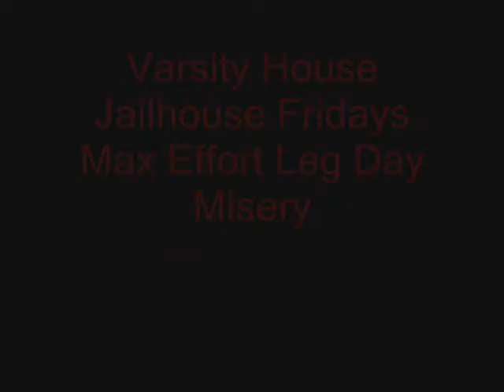Varsity House - Another Hardcore Jailhouse Friday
Me, The Diz, and Big Kev. getting after it!